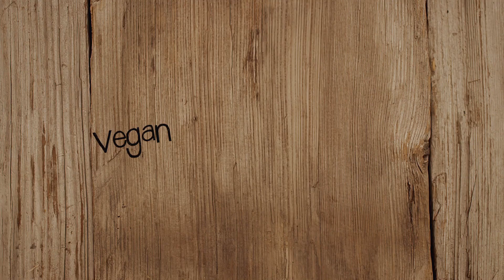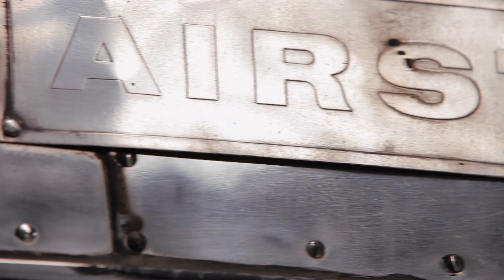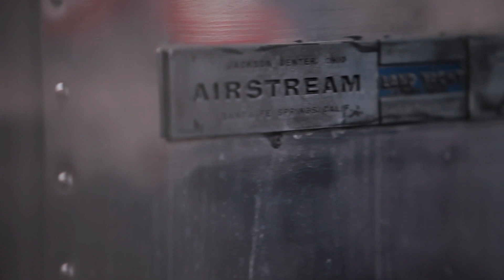Veganz Food Truck (english)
With our Airstream trailer we will provide a mobile and 100% vegan fast food in all major cities in Europe. London, Barcelona, Paris - we spare no efforts to bring the Veganz Food Truck to your city. Our goal is to visit festivals, sporting events and major events and to wow visitors, fans and friends alike.